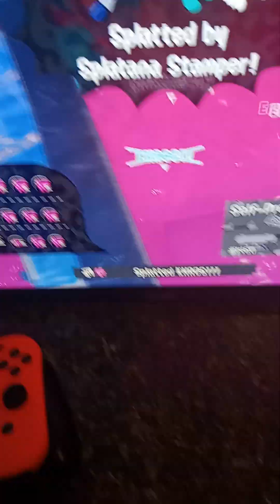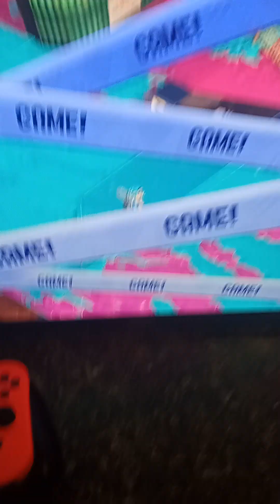2 for 1 miyamoto no amibos.😎👠